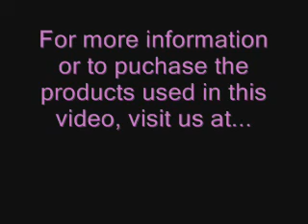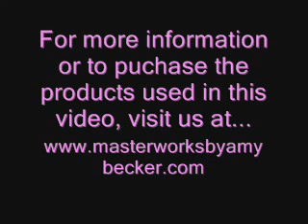Masterworks by Amy Becker - Masterpiece Gel Paints Breast Cancer awareness nail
Amy demonstrates how to use her Masterpiece Gel Paints using layering techniques for dimension.